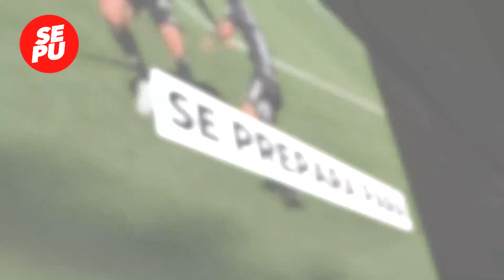SEPU NEWS: Esteban Paredes habló con la prensa en la previa del Superclásico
Además ya puedes UNIRTE a nuestro canal como HINCHA o FANÁTICO